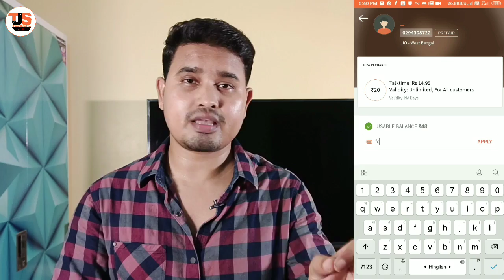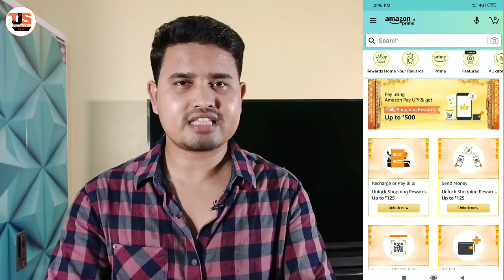Amazon Shopping Offer, Mobile & DTH Recharge Offer,Great Indian Festival & Flipkart Big Billion Sale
Welcome to Technical J.S

Best offer of Oct 2020

Refer code: H9GA2S

Refer code: 1P9v3